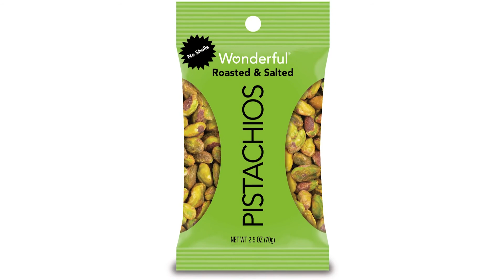Shelter-In Kitchen Tips w/ Celebrity Chef, Jamie Gwen - KBFX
* Omaha Steaks
* Coravin
* Wonderful Pistachios